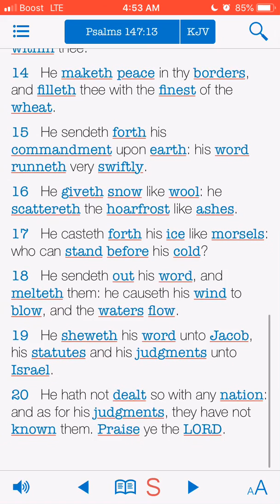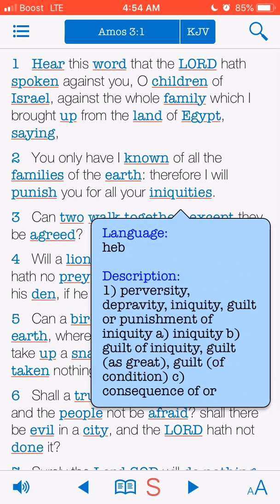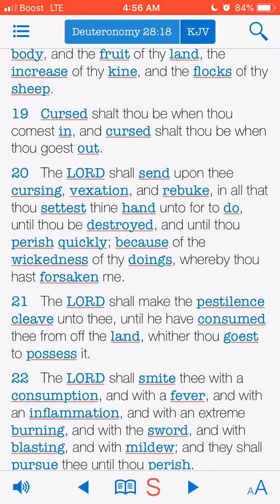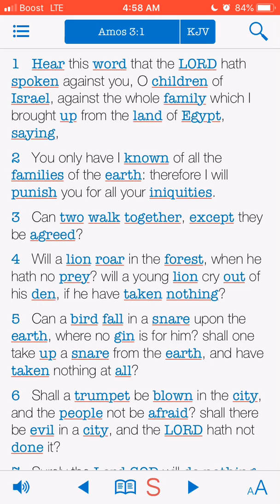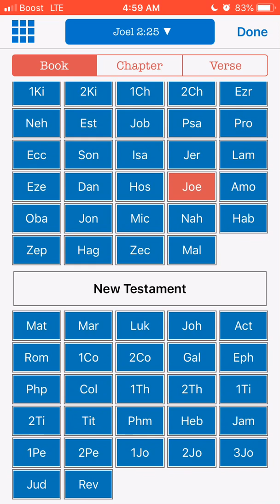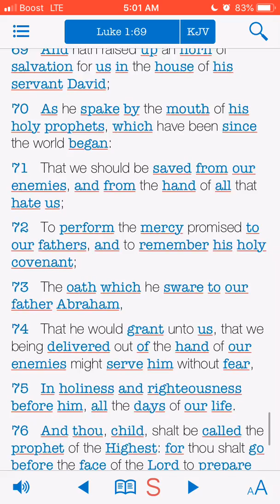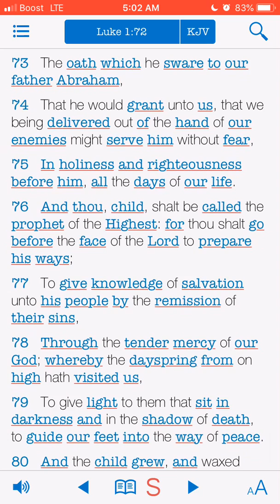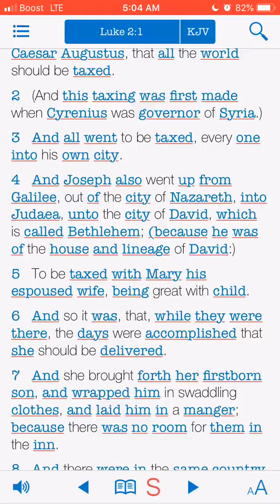He sheweth his word unto Jacob, his statutes and his judgments unto Israel.